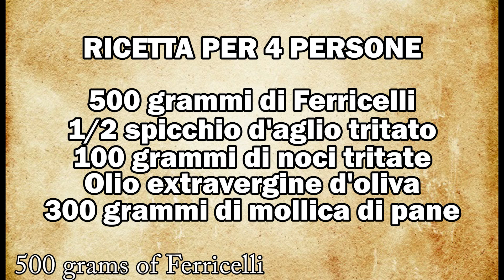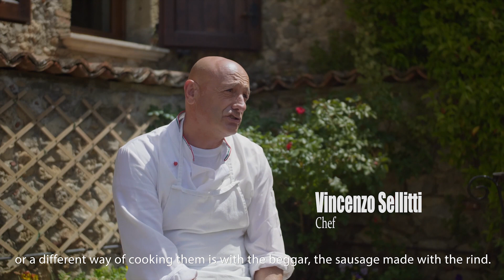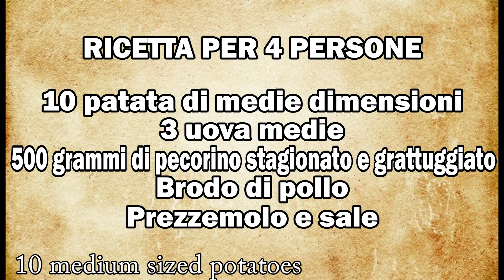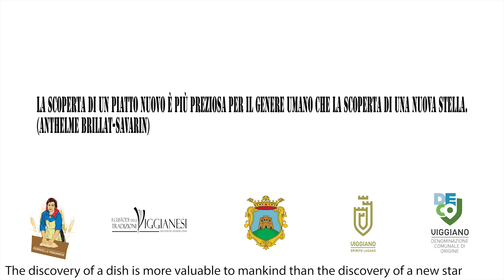Tutorial Piatti tipici viggianesi